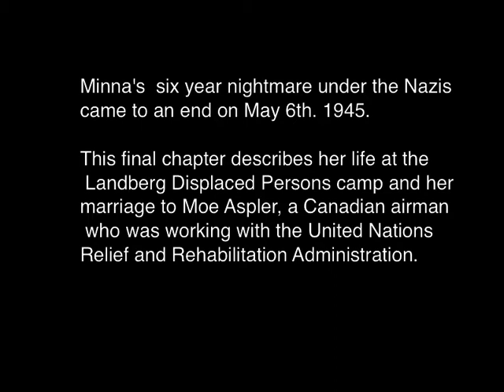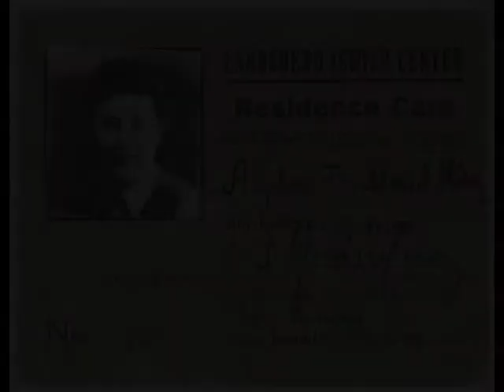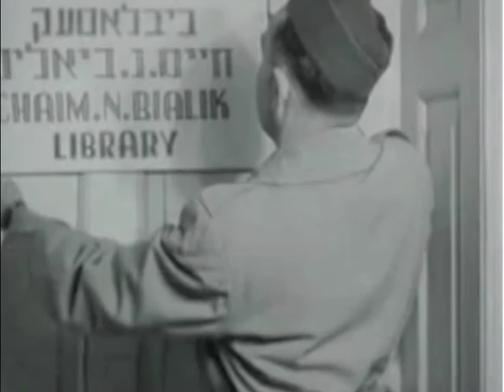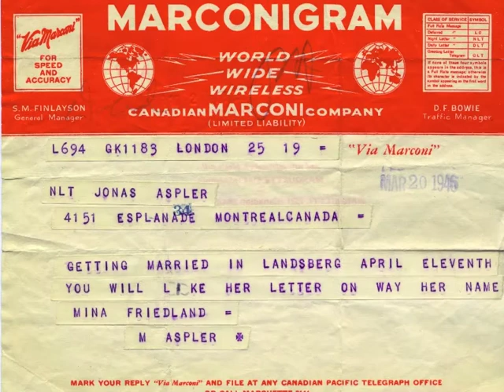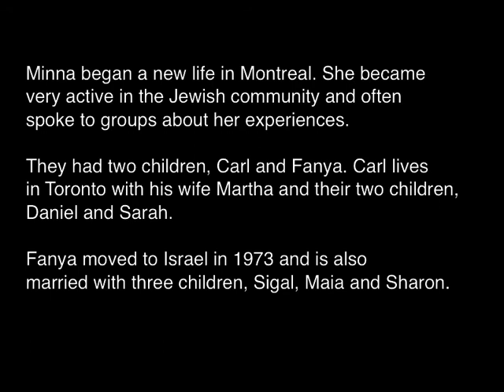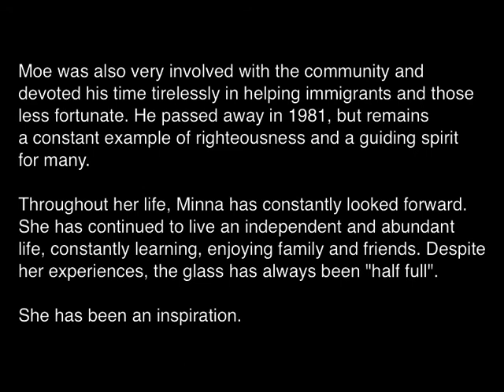10. A New Beginning (Part 10 of 11)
It is May 1945 and Minna, along with others finds her way to Landsberg Germany where there is a camp for 7000 Jewish survivors. There she meets Dr. Leo Srole and Moe Aspler, a Canadian soldier working for UNRRA and begins to work in the office. She falls in love and is married to Moe in April 1946 wearing a dress made from a set of curtains. The couple eventually makes their way to Canada where Minna begins a new life.